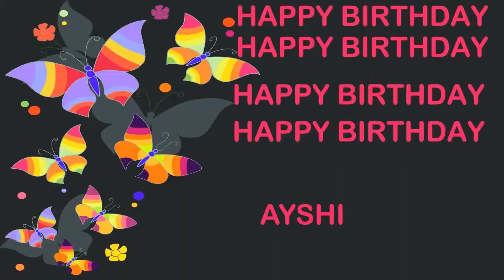Ayshi Birthday Postcards & Postales